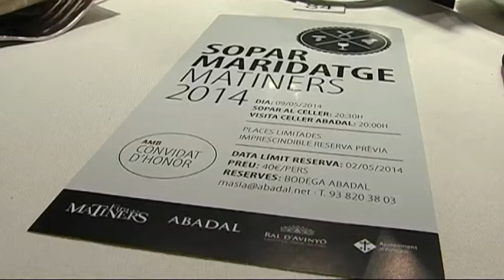12.05.2014 Sopar de Maridatge dels Matiners. Informatius TV Manresa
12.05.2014   Sopar de Maridatge dels Matiners. Informatius TV Manresa